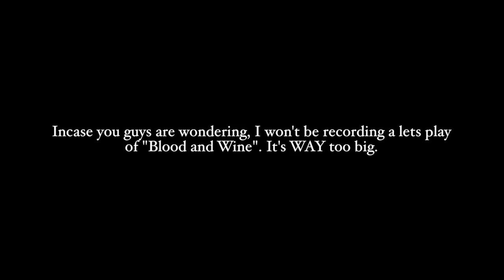The Witcher 3: Blood & Wine EXCLUSIVE PREVIEW!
I had the amazing opportunity to get to play about 3 hours of The Witcher 3: Wild Hunt - Blood & Wine and CD Projekt Red Venice Beach, CA! This expansion will blow you guys away. It's huge, fun, and just so new! Hats off to the team for all the work they put into this.